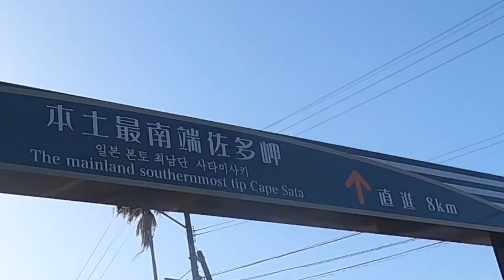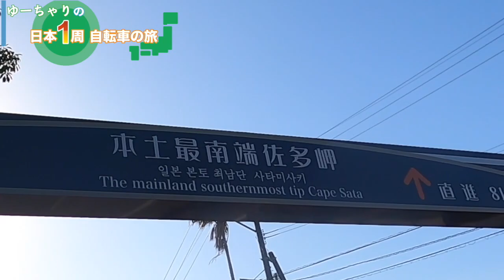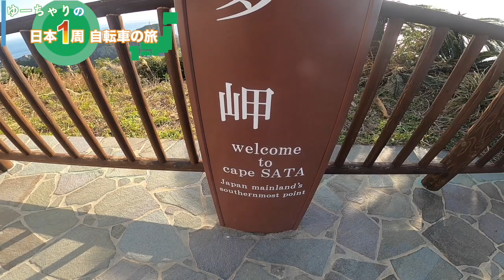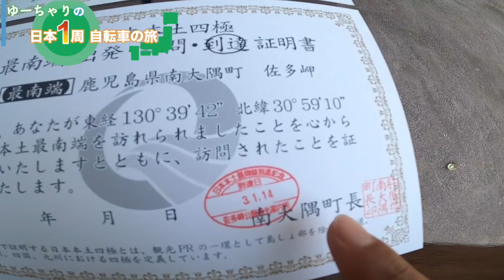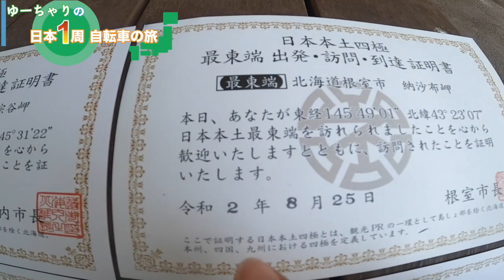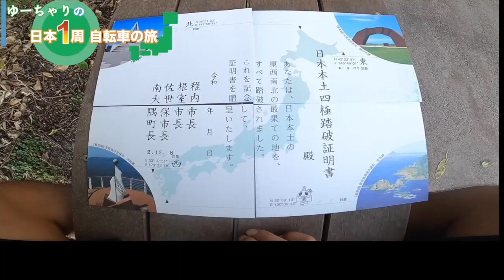uber配達しながら自転車で日本縦断完了！最果てを踏破すると授与される証明書が激アツだった【鹿児島県佐多岬】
☆日本一周中の日々の記録はこちら！Uber Eatsで稼いだお金だけで日本一周できるか挑戦中！

【ある日の日記】
関東、関西に続き岐阜と愛知でも緊急事態宣言の発令へ。

そろそろ移動もやばいので鹿児島ではウーバーイーツ をしないで、沖縄に渡ろうと思う。

今朝のはちじ、今日は鹿屋から佐多岬に向かう予定、できれば今日は途中ホームセンターがあれば寄って、自転車の整備をきっちりやりたい。
佐多岬無事到着できるといいけど、、、